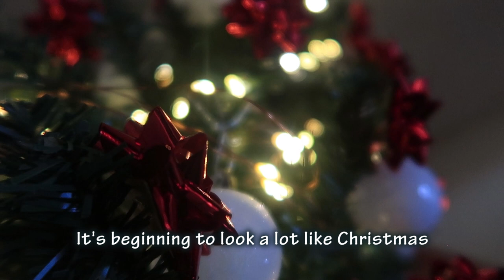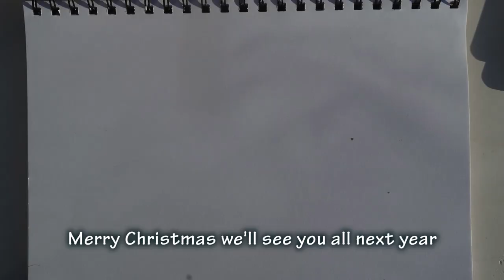SAILBOAT BOARDED by Santa - Ep 80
Sailboat boarded by santa
Happy holidays. Our sailboat gets boarded by Santa as we take a break for a couple of weeks. Have fun, see you in 2021

Music
It’s beginning to look a lot like Christmas – Instrumental calm piano cover improvisation by Rafael FA – Rico Rico